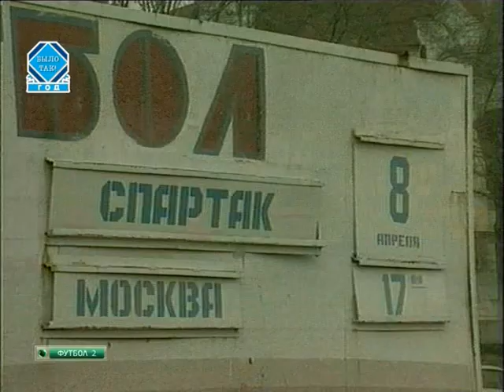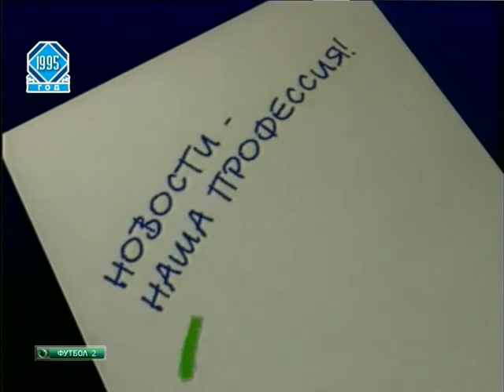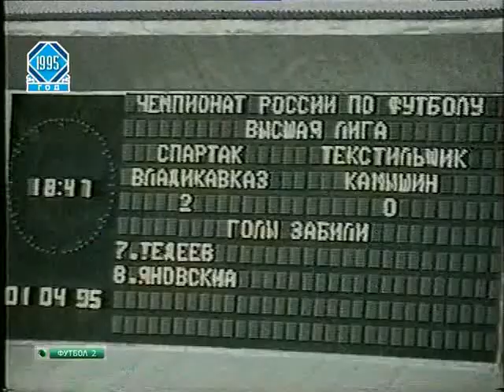Футбольная программа "Футбольный клуб" от 28 апреля 1995 года